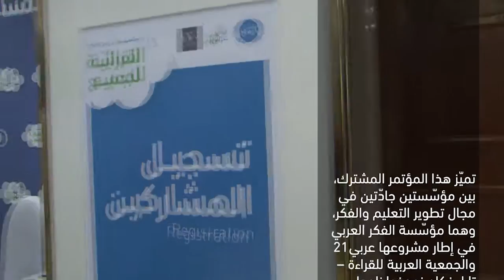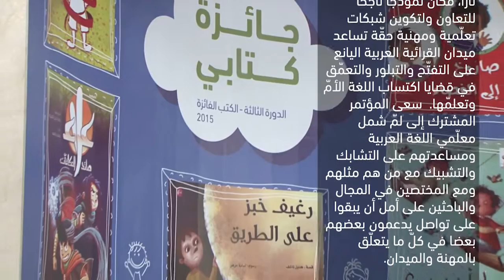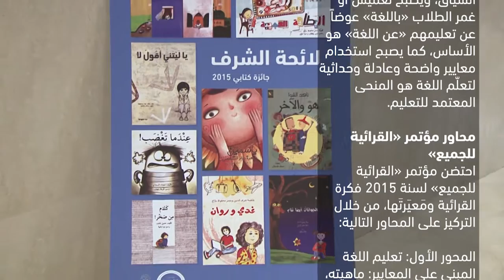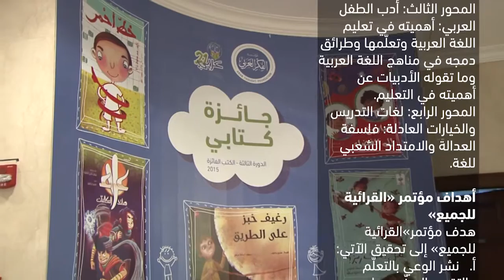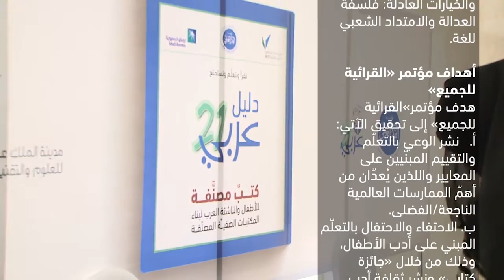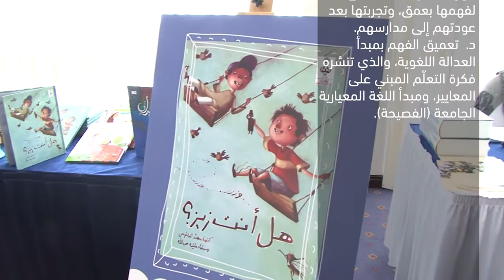محاور وأهداف مؤتمر القرائية للجميع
تعريف القرائيّة وأهميتها لتنمية ثقافة الفكر. محاور وأهداف المؤتمر المشترك بين مؤسّسة الفكر العربيّ في إطار مشروعها عربي21 و الجمعيّة العربيّة للقراءة "تارا"، تحت عنوان "القرائية للجميع"، الذي عقد في مملكة البحرين في فندق كراون بلازا، بتاريخ 24 و25 أبريل 2015.